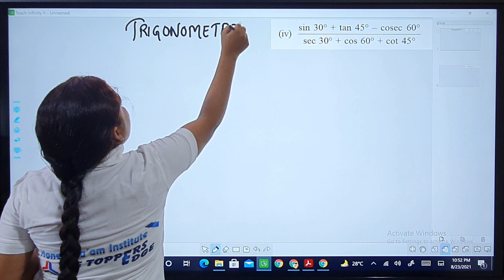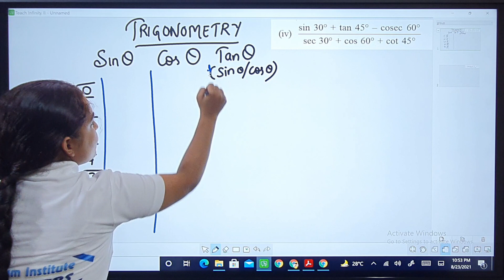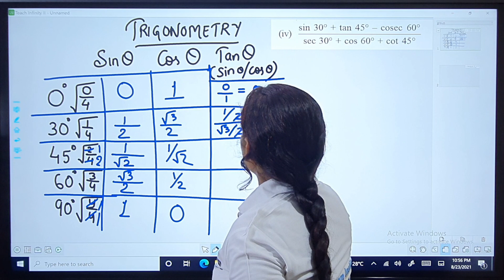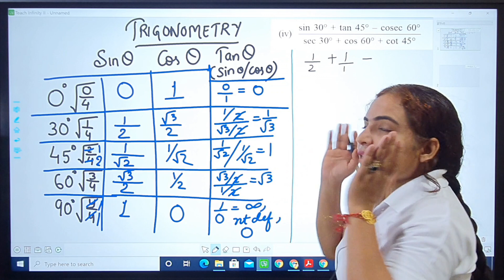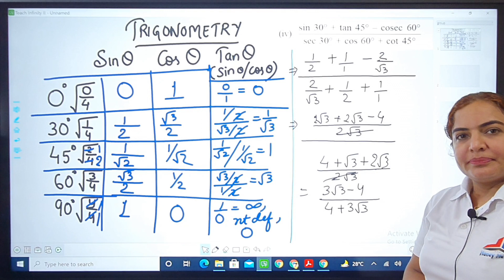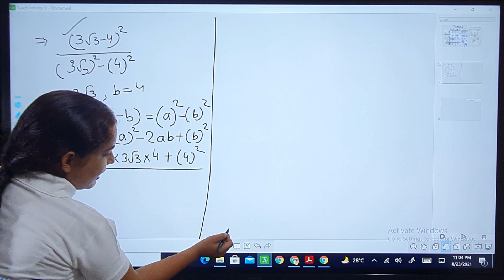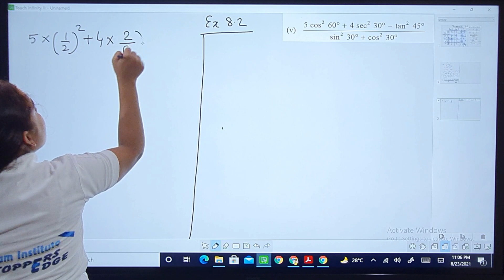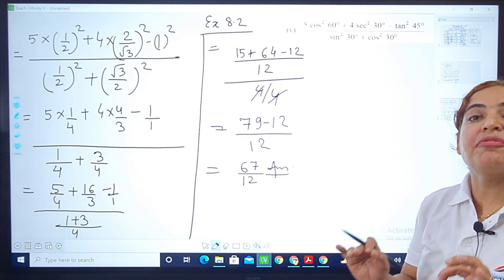Trignometry Table Class X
Trignometry Table
Exercise 8.2 question number 1(ii), 1(iii)